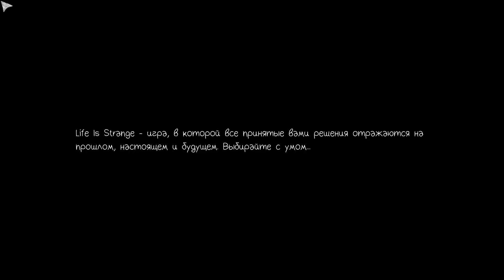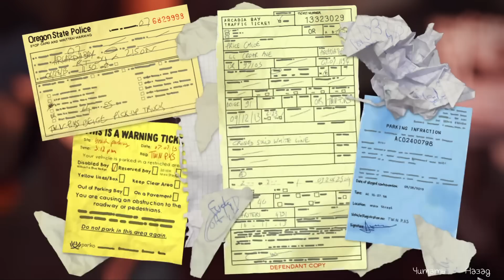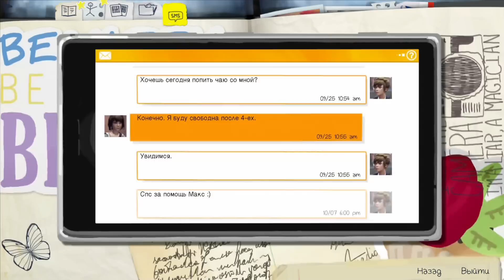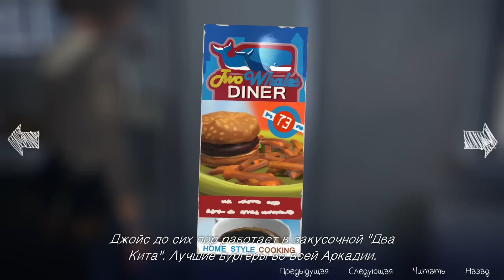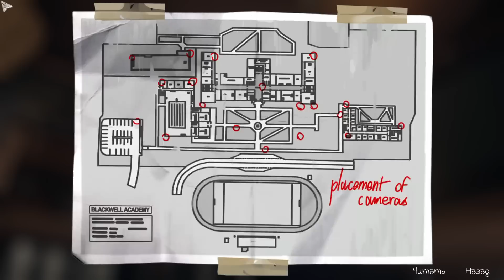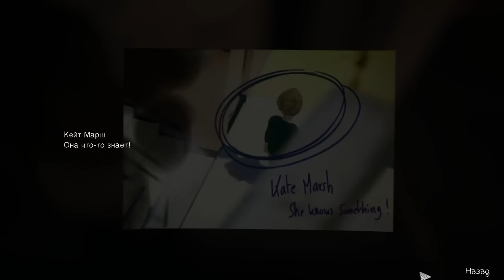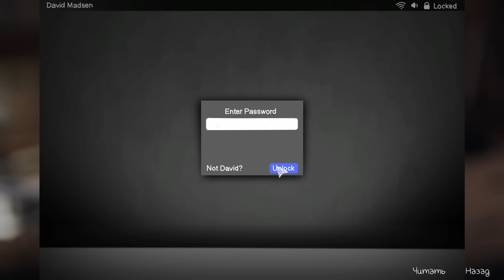Прохождение Life Is Strange - на русском - Episode 1 - ч.6 - В доме у Хлои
СМОТРИТЕ ТАК ЖЕ:
Прохождения: